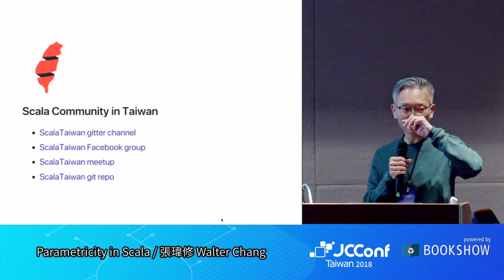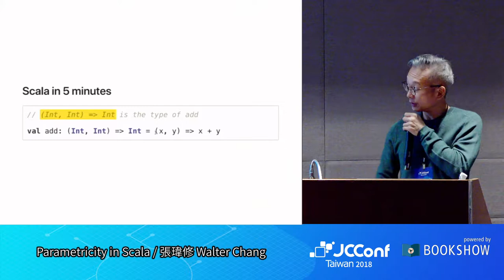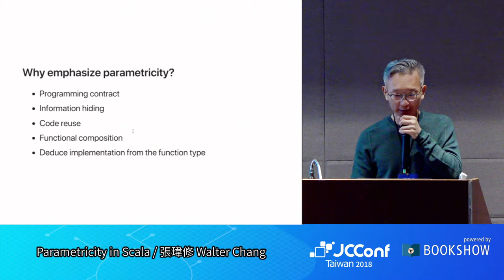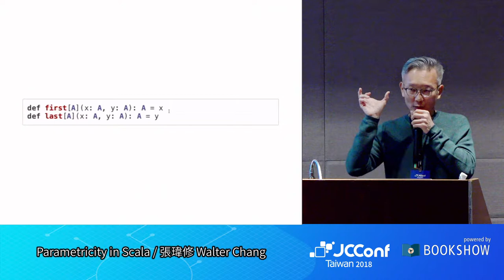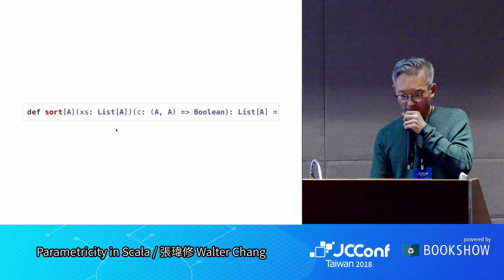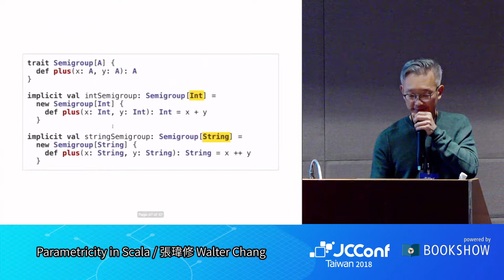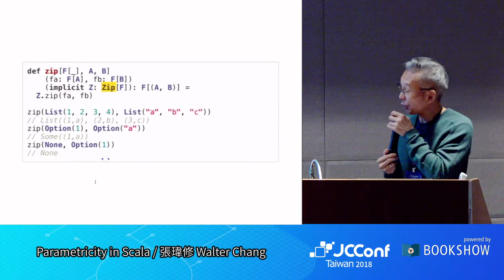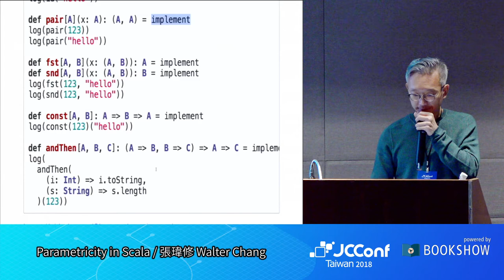JCConf 2018 R2-7 / Parametricity in Scala / 張瑋修 Walter Chang